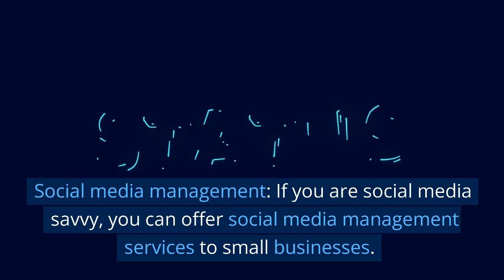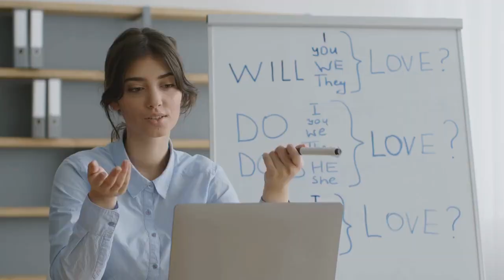Low investment business, NO INVESTMENT BUSINESS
There are many low-investment business ideas that you can start with minimal capital. Here are some examples:

Dropshipping: With dropshipping, you don't need to hold inventory or invest in products upfront. You simply list products on your online store and when someone buys them, you purchase the item from a supplier who ships it directly to the customer.

Social media management: If you are social media savvy, you can offer social media management services to small businesses. This can include creating content, managing their social media accounts, and running paid ads.

Freelance writing: If you have good writing skills, you can offer freelance writing services to businesses and individuals. You can write blog posts, website content, product descriptions, and more.

Pet sitting and dog walking: If you love animals, you can offer pet sitting and dog walking services in your local area.

Cleaning services: You can start a cleaning business with minimal investment. All you need are cleaning supplies, transportation, and a willingness to work hard.

Online tutoring: If you have expertise in a particular subject, you can offer online tutoring services to students.

Personal shopping and styling: If you have a keen sense of fashion and style, you can offer personal shopping and styling services to clients.

These are just a few examples of low-investment business ideas. Remember that starting a business requires hard work, dedication, and patience. Good luck!